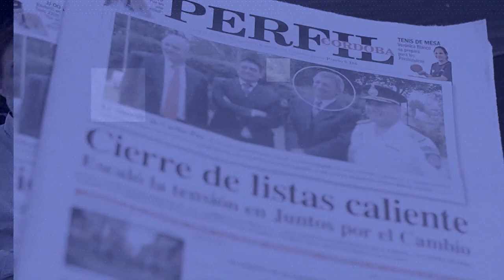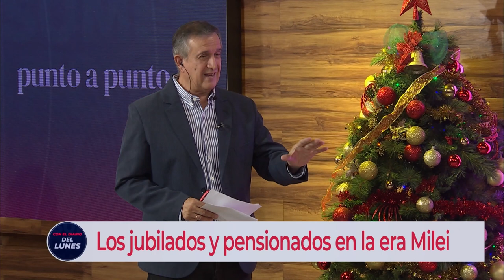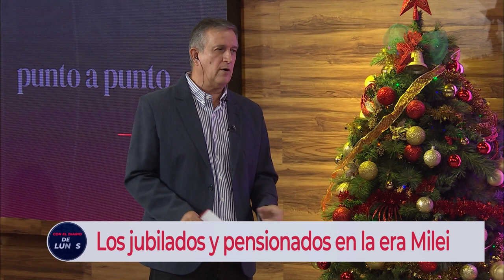CON EL DIARIO DEL LUNES | Reforma previsional: ¿Cómo afectaría a los jubilados?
Aníbal Paz, abogado previsional habló sobre el paquete de medidas que se enviará al Congreso, que entre ellos se encuentra la modificación de la movilidad jubilatoria.